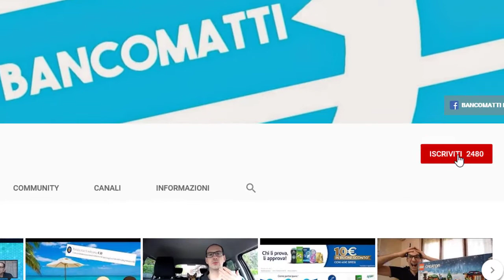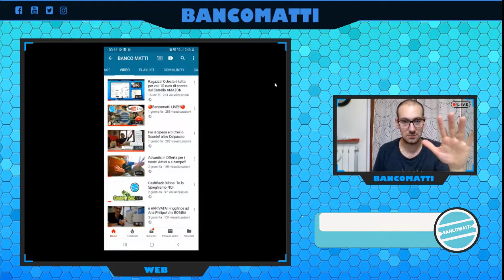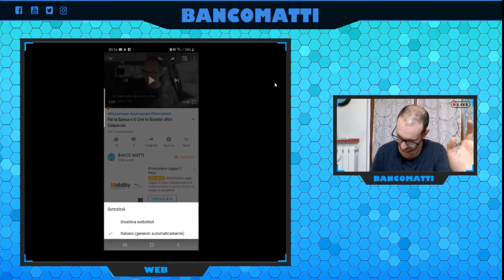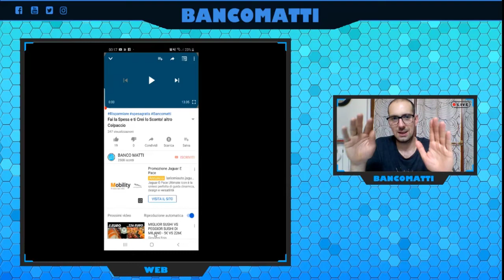Guarda i Bancomatti Senza Farti BECCARE!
I Nostri PartNer e Grandi Amici